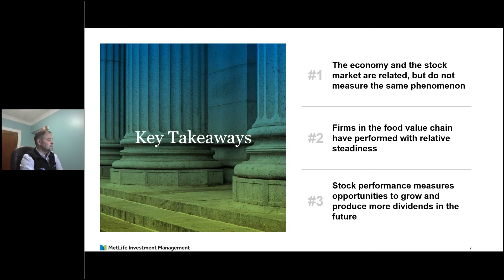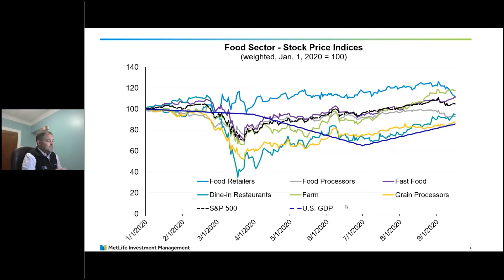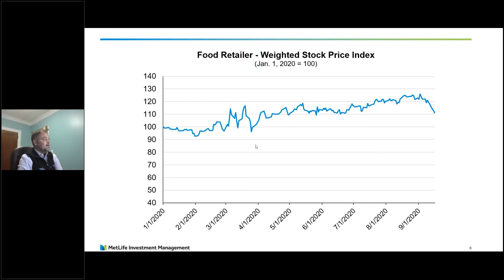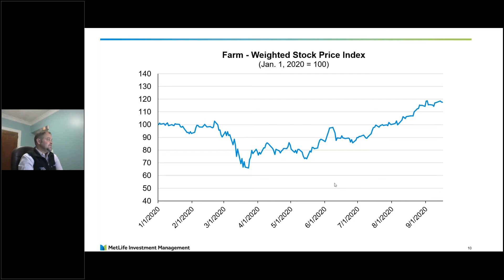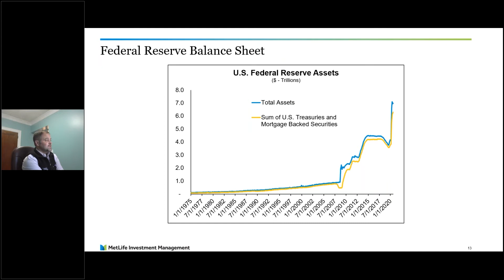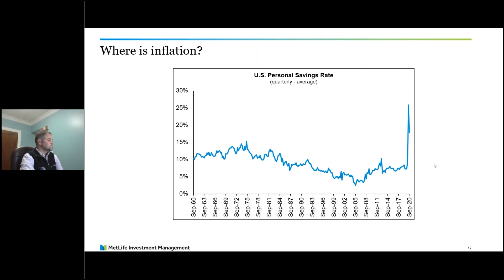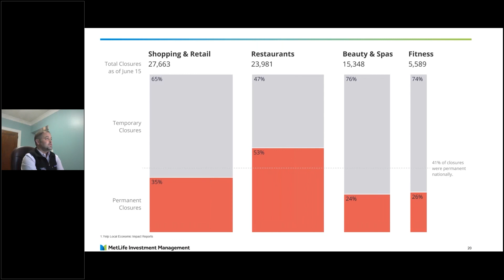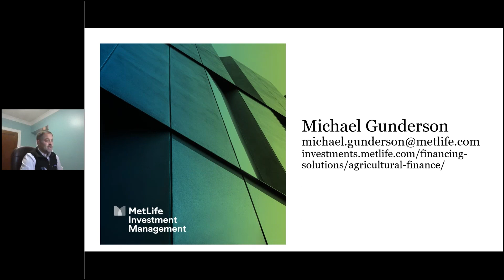Volatile Stock Market on the Food Industry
Michael Gunderson, Head of Agriculture Research and Strategy, MetLife Investment Management, speaker presentation at Urner Barry's Executive Conference and Global Protein Summit 2020